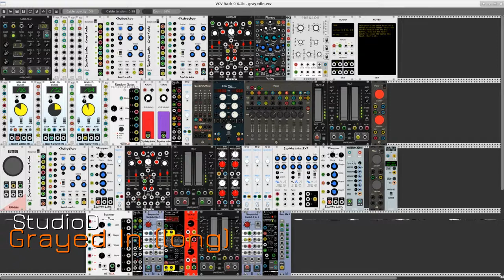Grayed In (long)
A long performance of a patch for VCV Rack to demonstrate the use of the Gray Code module from Squinky Labs. Three Gray Codes  drive three Chebyshev VCOs (also from Squinky Labs), one pair of which supplies the bass part while the others provide the fragmentary melodic material. Along with that material, one instance of Squinky Labs'  EV3 creates a gentle chording background. The percussion parts are made with a machine built from the HetrickCV Scanner, the Sssh (sample & hold), Cornrows, and Annuli modules from Southpole, Sum and Sequential Switch modules from Martin Lueders, the Tact controller from Impromptu Modular, and a VCA from the Fundamental collection. Almost all the rest of the modules in this patch either provide raw data generation or routing, processing, and control of the sounds created from the oscillators. Effects include the NYSTHI Stereo Chorus, the AS Delay Plus, Valley Audio's Plateau reverb, and the Chopper tremolo from Squinky Labs.

As always, great thanks to Andrew Belt for his fantastic VCV Rack. Mighty fine work there.